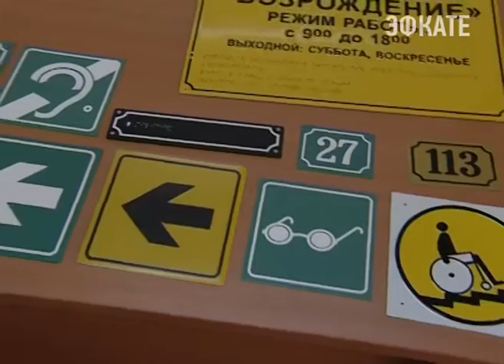В Сочи прошел «круглый стол» с городскими общественными организациями инвалидов. Новости Сочи Эфкате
В рамках Всероссийской декады инвалидов речь шла об активной позиции людей с ограниченными возможностями здоровья, которые и себе помогают жить, и жизнь других людей делают намного интереснее.
Сочи. Новости.
Телеканал Эфкате.